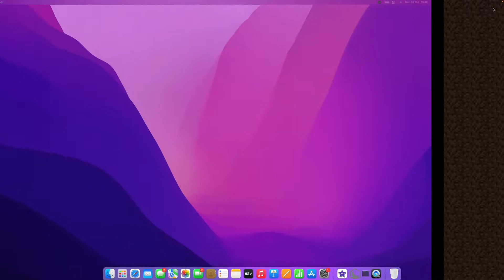PREMENIL som NORMÁLNY OSTROV na STRAŠIDELNÝ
Budem ti veľmi vďačný.

Video som sám strihal v Adobe Premier

IP adresa : iboTserver.aternos.me:62115

iboT YouTuber 2022